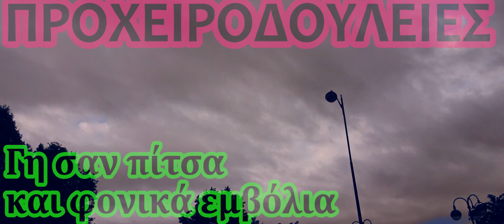Προχειροδουλειές - Γη σαν πίτσα και φονικά εμβόλια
Δυσκολεύομαι αρκετά να εξηγήσω τι συμβαίνει με όλες αυτές τις συνωμοσίες και την επίπεδη γη, τα εμβόλια, τούς ψεκασμούς και οτιδήποτε άλλο σχετικό. Σε αυτό το βίντεο κάνω μία προσπάθεια. Αν θες να κάνεις καμία παρέμβαση, ξέρεις ότι αφήνω τα σχόλια ανοιχτά.